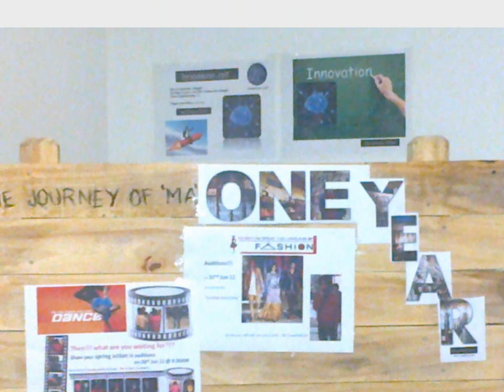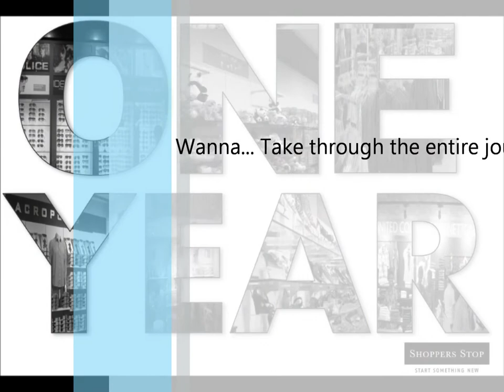My One Year Trailer Shoppers Stop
My First One Year is dedicated to every CCA who strived for my set up and launch. Unfortunate thing is "Most of the associates are not with me; I wish them All the best..."

And I would be very happy if they gift me with their presence on 10th Jul 12...